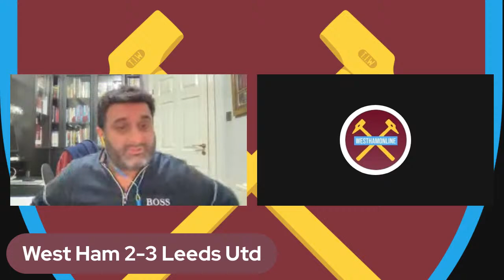FULL TIME FAN CHAT - WEST HAM 2-3 LEEDS - WEST HAM ONLINE